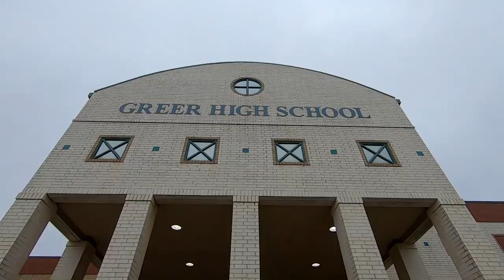Greer High First Day of School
Students filled the hallways of Greer High School as class resumed this morning. Principal Justin Ludley says it's great to see students again, and he's excited for the upcoming year